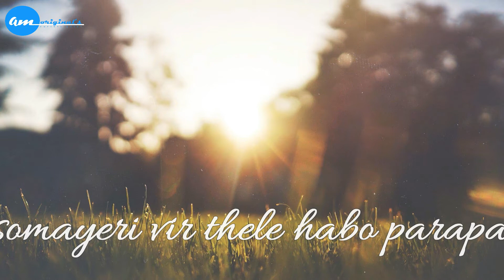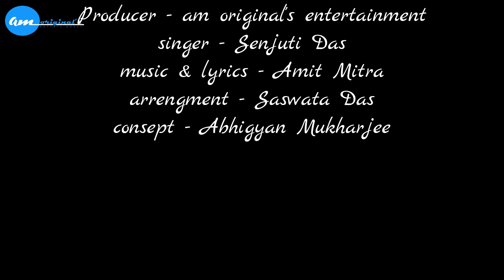Sonali Sei Bhor (female version) | Senjuti Das | Amit Mitra | am originals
Singer - Senjuti Das
Music & Lyrics - Amit Mitra
Arrengment - Saswata Das
Concept - Abhigyan Mukharjee
Edit - am original's